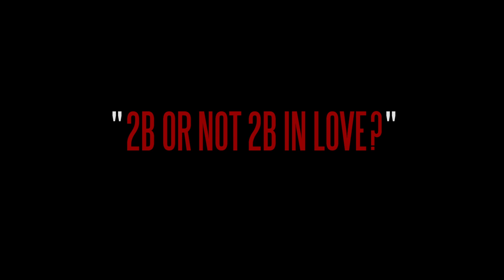Day / Night '2b or not 2b in Love?'